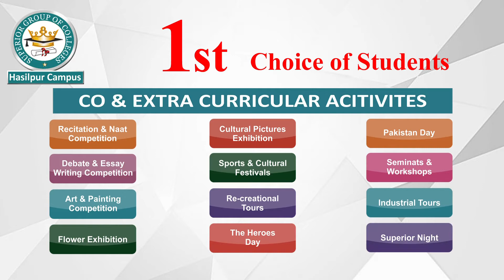Superior College Hasilpur